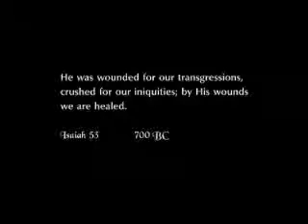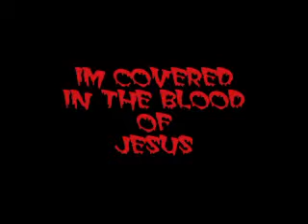THE GREATEST RHYME EVER TOLD ABOUT JESUS part 2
Tells the life of Jesus